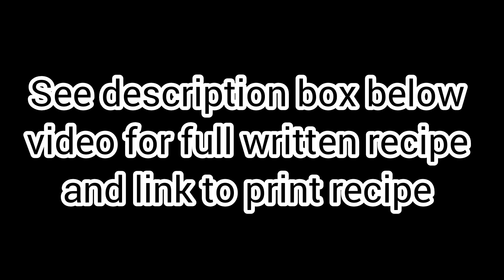KETO BERRIES YOGURT CAKE | PURE YOGURT CAKE | LIGHT, FLUFFY & SOFT | TANGY & REFRESHING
Links to purchase cookbooks
1. The Ultimate Keto Bread Recipes
2. The Ultimate Low Carb / Keto Cake Recipe
3. The Ultimate Keto Cookbook
4. The Ultimate Low Carb Konjac Rice & Noodle Cookbook

1. The Ultimate Keto Bread Recipes by Elsie Yan
2. The Ultimate Low Carb/Keto Cake Recipes by Elsie Yan
3. The Ultimate Keto Cookbook by Elsie Yan
4. The Ultimate Low Carb Konjac Rice & Noodle Cookbook

Links to purchase other products via Amazon
Coconut flour
Monk fruit
7-inch springform pan
Digital kitchen scale

Have you ever come across a yogurt cake recipe and get disappointed because the yogurt is not the main ingredient? Well, in this recipe, the yogurt is the star, and it does not disappoint. Only a small amount of flour is used to give it a bit of structure and because the cake is quite delicate, we need to bake it at a lower heat for a longer period. It also needs to be chilled before serving. But it is all worth it because you get a pure yogurt cake which is so light, soft, fluffy, tangy, refreshing and delicious. The berries also make the cake look pretty so it will definitely be a showstopper at any gathering.

The recipe can be viewed and printed at this link;

For best results, weigh the ingredients.

Coconut flour = 30 g (1/4 cup) (OR 120 g / 1 cup Almond flour)
Monk fruit = 40 g (3 tbsp) (OR any keto friendly sweetener)
Unsweetened Plain Greek Yogurt = 300 g (1 cup + 3 1/2 tbsp)
Coconut oil = 30 ml (2 tbsp)

INGREDIENTS FOR THE MERINGUE
Cream of tartar = 1/2 tsp (OR white vinegar / lemon juice)

TOPPING
Fresh Blueberries = 75 g (1/2 cup)
Fresh Strawberries = 75 g (cubed) (1/2 cup)
(You can also use any berries of your choice. If using frozen berries, please drain any excess liquid to prevent the cake from being soggy)
Coconut flour = 7 g (1 tbsp) (This helps to prevent the berries from settling at the bottom of the cake)

DIRECTIONS
1.  Preheat the oven at 300 F or 150 C.
2.  In a bowl, add the sweetener and egg yolks. Whisk until the sweetener is dissolved or almost dissolved.
3.  Add the coconut oil, vanilla extract, yogurt and whisk to combine.
4.  Then add the coconut flour, baking powder, salt and whisk until well combined. Set aside.
5.  In another clean and dry bowl, add the egg whites, cream of tartar and beat at medium to high speed. Add the sweetener in 3 batches and beat until stiff peaks.
6.  Add 1/3 of the meringue into the batter and mix to combine. Then add the balance of the meringue and gently fold to combine. Switch to a spatula and fold again until well combined.
The batter is light, fluffy and smooth.
7.  Transfer the batter into a 7-inch (18 cm) springform pan, lined with parchment paper.
8.  Mix the berries with the coconut flour then arrange them nicely on the top of the batter.
9.  Bake at 300 F or 150 C for 40 minutes. Then reduce heat to 280 F or 140 C and continue to bake for 25 to 30 minutes. Turn off the heat and let the cake rest in the oven for 10 minutes.
10. Remove the cake from the oven and chill in the fridge for 1 hour to let it set a bit before serving.
11. This cake needs to be chilled, and it actually taste delicious when chilled. It can be kept for up to a week in the fridge or frozen for up to 2 months.